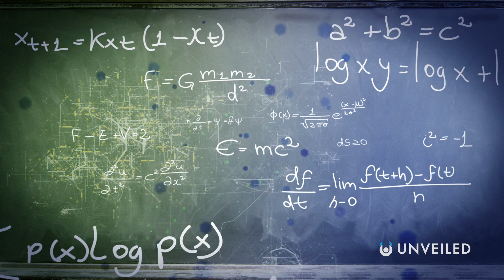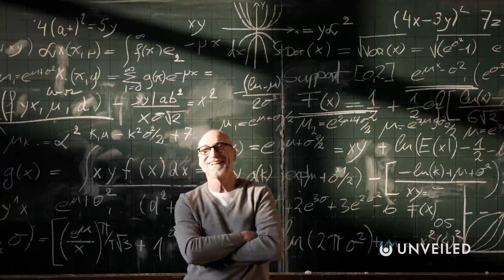What If Black Holes Are Wormholes? | Unveiled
Black Holes are one of the greatest mysteries in space and science... with scientists still unsure about exactly what they are! In this video, Unveiled asks what would happen if black holes really, definitely were that other great theoretical structure in astro-physics; wormholes! If we knew that every single black hole was actually a portal to a different place, time or dimension... what do you think life would be like?